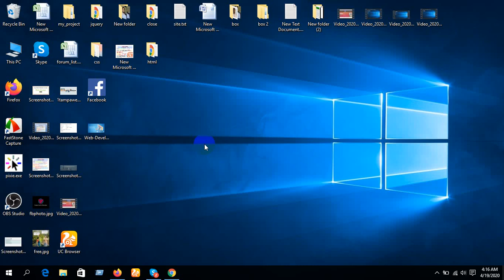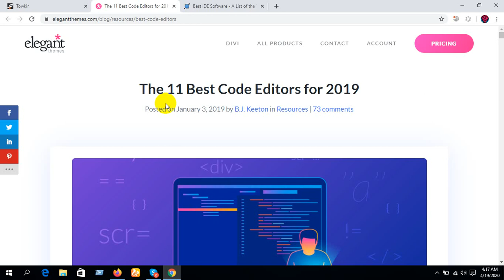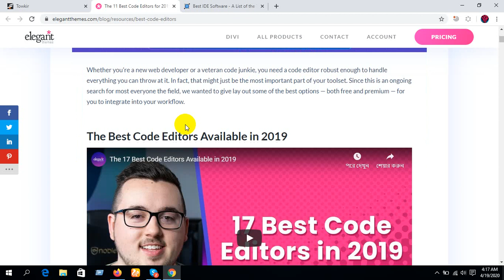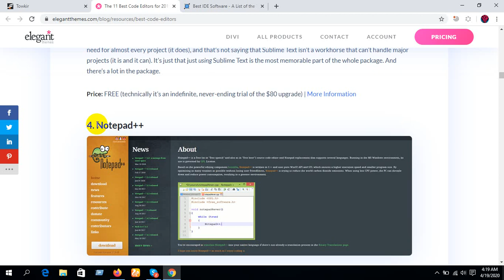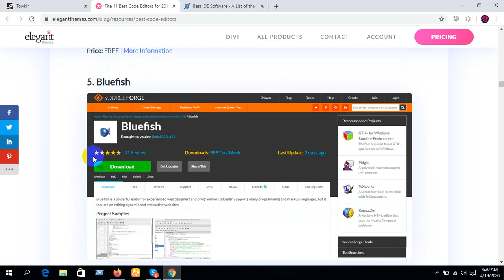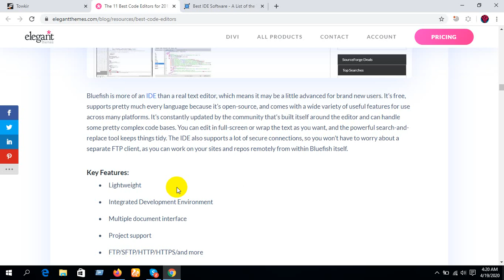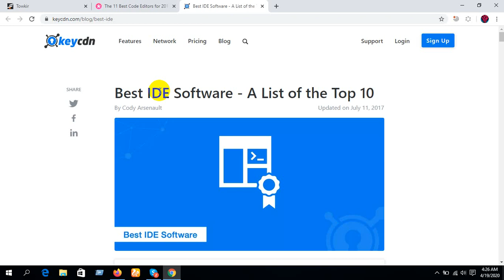Code Editor VS IDE (Bangla)